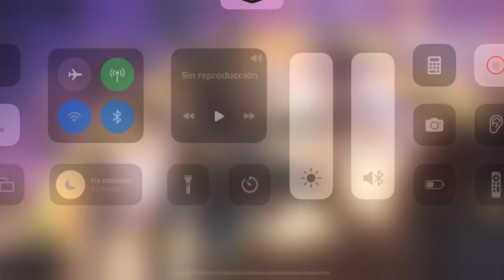MEJOR CLASE KRIG 6 CODM el FUSIL DE ASALTO más PODEROSO Y RAPIDO en CALL OF DUTY MOBILE!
KRIG 6 CODM El FUSIL DE ASALTO MÁS PODEROSO Y RAPIDO EN CALL OF DUTY MOBILE! MEJOR CLASE 2023 en CODM! DESTRUYE TODAVIA! Recomendada todavia para poder usar en ranked o partidas
Video jugando Call of duty mobile con la poderosa Krig 6! a mi, se me hace el arma más versátil de todo el juego! creen que tenemos razón? Les dejo el krig 6 loadout ! krig 6 clase ! krig 6 gunsmith
 somos 3 personas que no somos los mejores, pero queremos enseñarles como es el dia a dia sin ser Pros.LA VOZ QUE ESCUCHAN NO ES LA MIA, ES DE ADRIAN. HUBO UN PROBLEMA CON EL AUDIO!
Aquí si morimos mucho pero tenemos muchas bajas! Es un canal más común que el de los famosos que campean y tratan de sacar solo NUKES. No se si les gusta este contenido. pero creo que es un contenido más real y aterrizado a como juegan ustedes.
Igual al final del video les dejo un loadout  o armamento que usamos en el video. Fyp !
Si quieren mas contenido de otro tipo de juegos, dejenlo en los comentarios y trataremos de jugarlos para crecer el canal!

call of duty movil, cod mobile en español, krig 6, mythic arma,